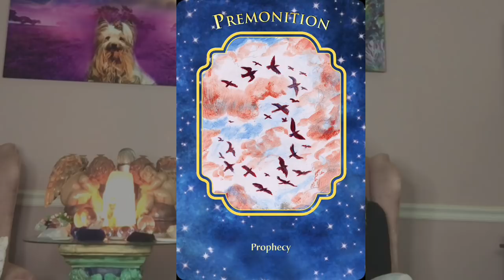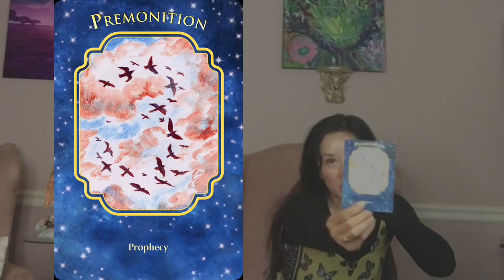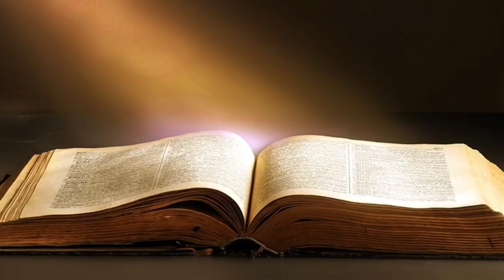3月オラクルカードメッセージ あなたの直感、予感、フィーリングを信頼しましょう。アセンションへ向けてAscension Update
3月となりました。（今現在2018年）春の予感だけではなく、何かが起こりそうという予感がしているのは私だけではないと思います。
この2か月目まぐるしいほど急速に色々な変化の中も、少しずつ、確実に少しずつでも心や体が軽やかになってきたと感じられている方もきっと大勢いるのではないかと思います。
そしてまだ今も混沌としたカオスの中にいる、たくさんの問題が表面化してきたと感じ、疲れ果ててしまいそうな方もまだいると思います。
今回、嵐の前の静けさといった感覚が私の中でも起こっています。そして３月になってその感覚はまた強くなったようにも感じます。　嵐の中の静けさと聞けば何か恐ろしいことが、何か悪いことが起こるのではないかという感覚を持っておられる方も多いかもしれませんが、今回のこの嵐の前の静けさは恐れるものではなく、大きな変化の前、何か特別なことが起こる寸前のような感覚です。
ずっと長い間、待ち続けてきたものが遂に手に入りそうといったエキサイティングな感覚と同時に、少し未知なものへの不安や恐れ、心配の感情が流れる中、ただ時間のないその時間が刻々と流れていく、、、そんな真っ只中に私たちは今いるようです。
３月のこのカードを通して私が受け取ったメッセージは実際にこのオラクルカードの元の意味とは少し違っているかもしれませんが、私たちは長かった、とっても辛かった学びを終え、卒業の時が近づいています。　少なくともこれは霊的な目覚めをすでに経験し、その後長い間スピリチュアルな学びやワークをしてきたライトワーカーたちへのメッセージのようです。　そしてもうフォロアーになるのではなく、リーダーとして、あなたが目覚めていくものを導いていくために立ち上がらなければいけないようです。　大勢のライトワーカーたちは今もまだ自分自身を信頼出来ないでいて、周りのどこかや誰かに従おうとしたり、自分のハートから降りてくる直感や予感よりも、外側から得る情報を信頼する傾向にあるようです。　そんな場合は特に今月のこのメッセージは自分自身の内側からやってくる予感、予言、予兆、フィーリングを大切にしていかなければいけませんというメッセージです。求めている回答はもうあなたの内側から降りてきているというメッセージです。
たくさんのサイキックやヒーラーのドアをノックしてきたあなた、もうそれをやめても良い、やめなければいけないというメッセージも降りてきました。　そして同時に今までにたくさんのヒーリングワーク、インナーチャイルドワーク、セルフワークをしてきたあなたはそのエンドレスに思えるくらいたくさんの大変だったワークをもう間もなくしなくても良くなるという素晴らしいメッセージも含まれていました。　卒業とはカルマをもう背負わなくてもよくなるということ、ワークを永遠に終わりなく続けなければいけなかったような過去のパターンから卒業する時が近づいているという意味も含まれています。
必要なガイダンス、必要なヒーリングはあなた自身の内側から引き出すことが出来るのです。　そしてあなたこそが光となり、ヒーリングのビーコンとなって、人々のガイダンスとなるビーコンとなってこれから目覚めていく、今までずっと眠らされてきたソウルたちを導いていく時がやってきたのです。
さあ、立ち上がって、恐れや不安をすべてハイヤーセルフに預けて、今のこの瞬間を一瞬一瞬大切に生きていきましょう。
レインボーの嵐が来ても、何も恐れることはありません。
愛だけが真実であり、愛だけがすべてへの回答です。
ブログも書いていますのでぜひお時間がございましたら足を運んでみてください。

クリスタル、天然石（パワーストーン）やクリスタルジュエリーにご興味がありましたらぜひ私のクリスタルショップもご覧になってみてください。　一年を通じてミネラルショーなどに直接足を運んで自ら厳選しているものばかりです。

＊英語のYouTubeチャンネルも始めました。　ぜひよろしければこのチャンネル、Divine Angel Placeもよろしくお願いいたします♪